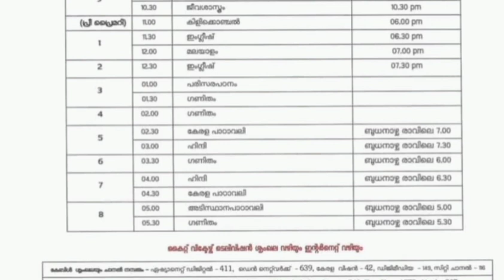victers timetable April 13 Tuesday